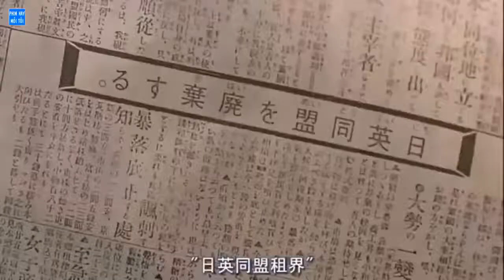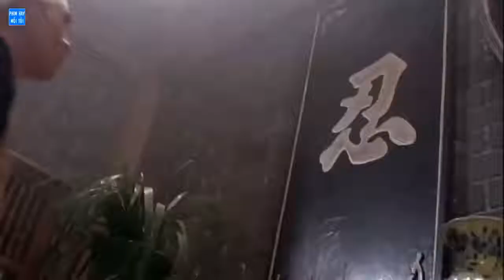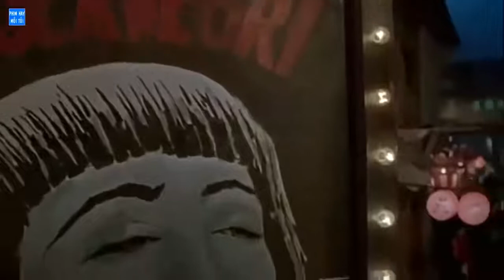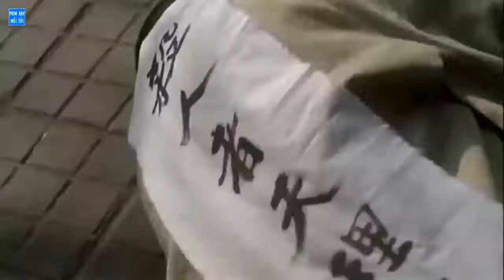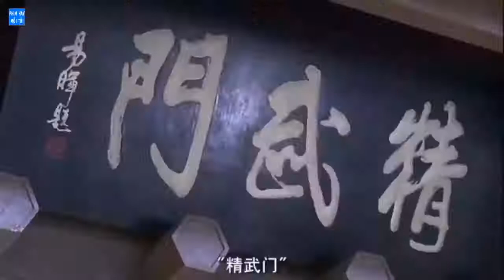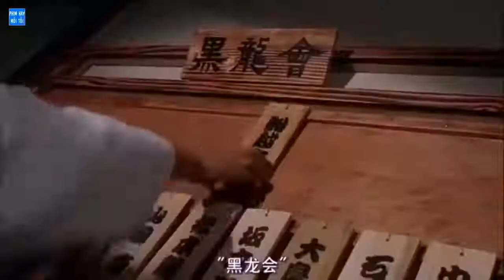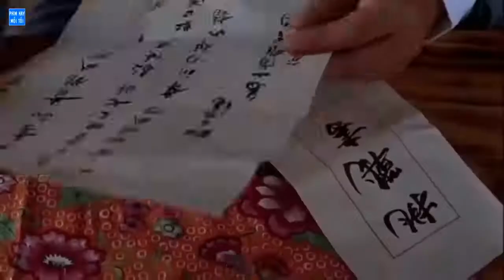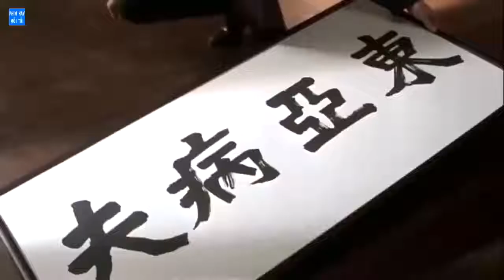TINH VO ANH HUNG